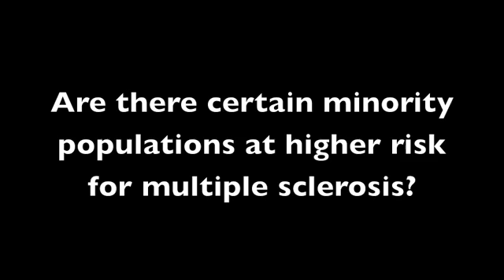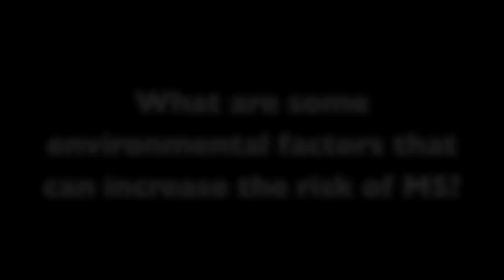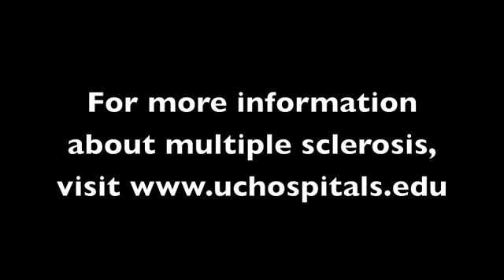Dr. Jacqueline Bernard on Multiple Sclerosis Risks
Jacqueline Bernard, MD, assistant professor of neurology at the University of Chicago Medicine, talks about who is at higher risk for multiple sclerosis, research into why some groups are more likely to suffer more aggressive forms of the disease, the role of environmental factors such as vitamin D and smoking in multiple sclerosis, and how the disease is affected by pregnancy and menopause.